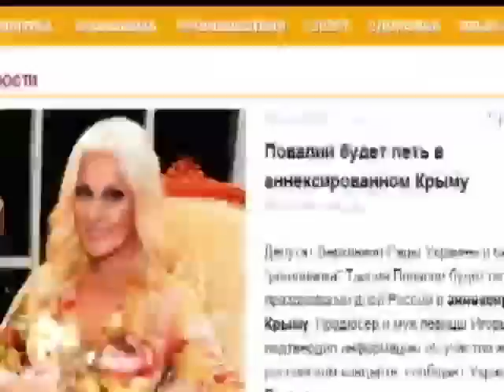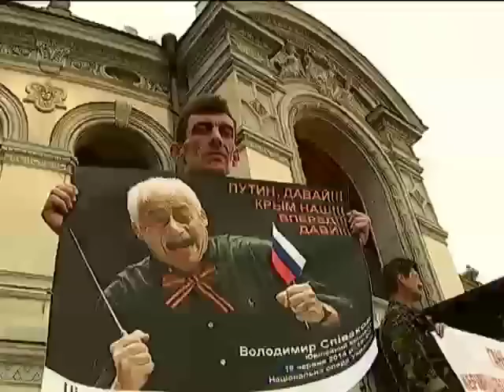Таисия Повалий и Ани Лорак готовы и впредь петь для о...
Таисия Повалий и Ани Лорак готовы и впредь петь для оккупантов (видео) -  - Интер - 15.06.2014

Taisiya Povaliy and Ani Lorak ready to continue to sing for the occupiers (video) - and inter - 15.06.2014